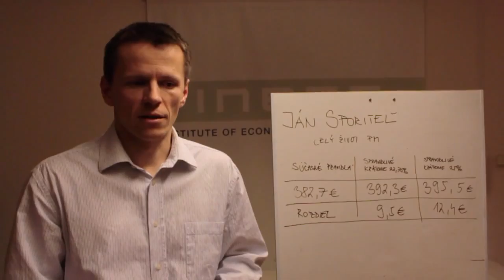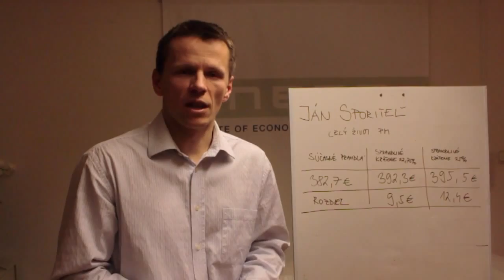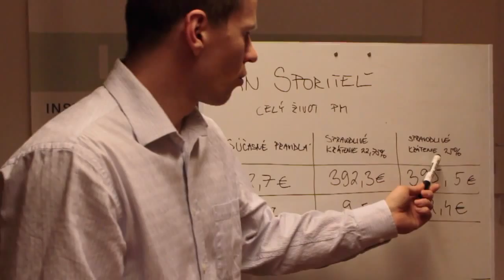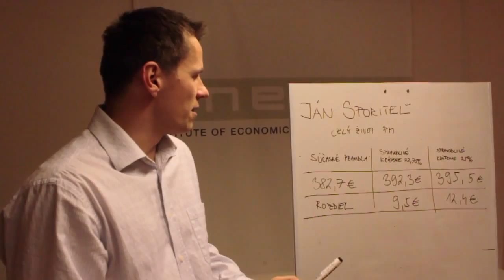Nižšie penzie zo Sociálnej poisťovne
Síce premiér Robert Fico hovorí o vyšších dôchodkoch z prvého piliera, ale tie sú tiež nižšie, ako by mali byť v skutočnosti. Ako je možné, že Sociálna poisťovňa vypláca nižšie penzie? Natočené pre aktuality.sk